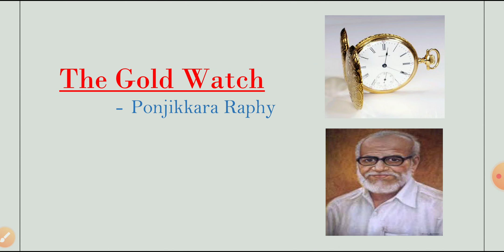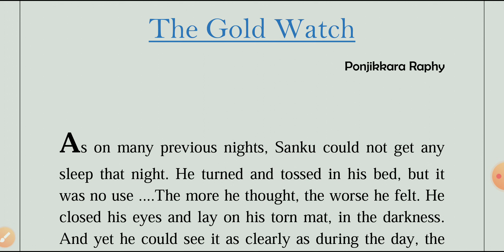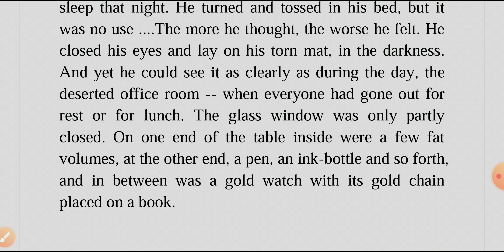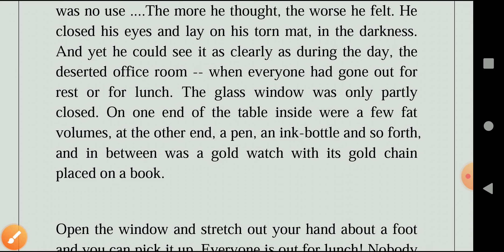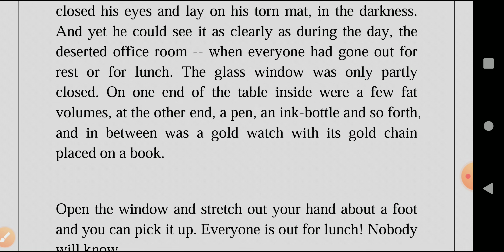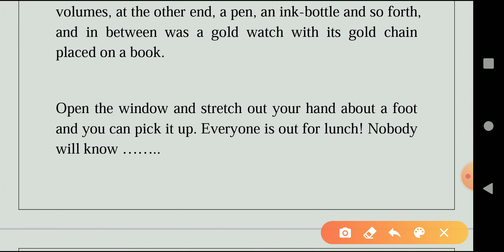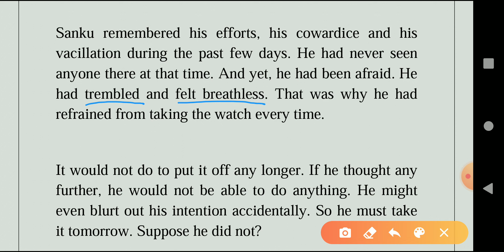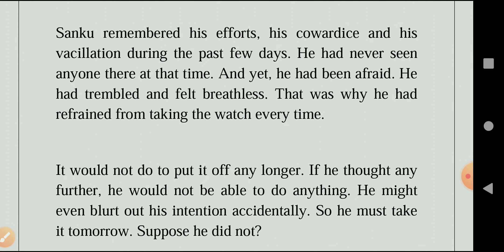The Gold Watch by Ponjikkara Raphy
The Gold Watch  Short Story